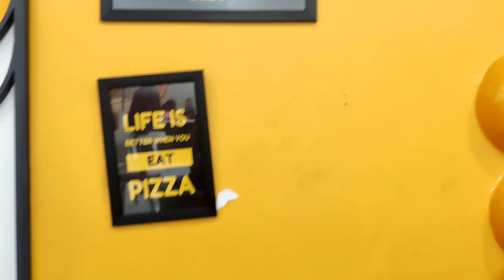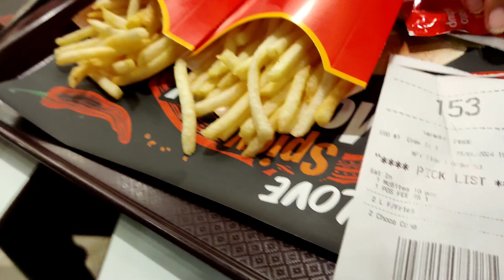Barish K Intezaar Mai......👀🌧️☔ | Lunch Plan Failed 😕😔